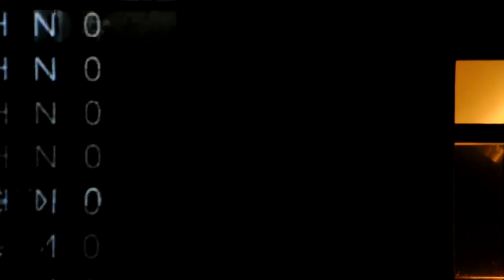Light Art Installation by Peter Kozma Glow Festival 2010 27